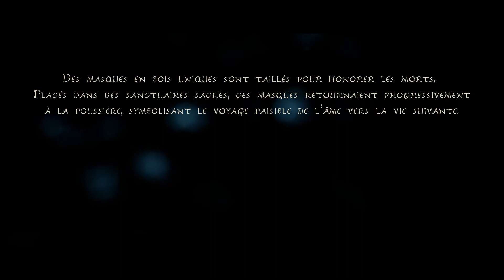Rencontre avec les Rots ! | Kena : Bridge of spirits - Let’s play FR #1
Un jeu sorti mardi sur PS4, PS5 et PC via l'Epic Games Store.

Histoire :
Kena, une jeune guide d'esprits, voyage jusqu'à un village abandonné à la recherche du temple de la montagne sacrée. Elle lutte pour découvrir les secrets d'une communauté oubliée, cachée dans une forêt impénétrable où des esprits vagabonds sont piégés. Aidée par de petits personnages appelés Rots , elle devra se frayer un chemin entre énigmes et combats d'esprits tourmentés !

Un jeu à découvrir ici en LetsPlay sur cette chaine !
Si vous appréciez ce jeu, n'hésitez pas à lâcher un like, un commentaire et/ou à la partager ! :)

001 - RENCONTRE AVEC LES ROTS ! (Kena : Brige of Spirits #1)
002 - Bientôt...